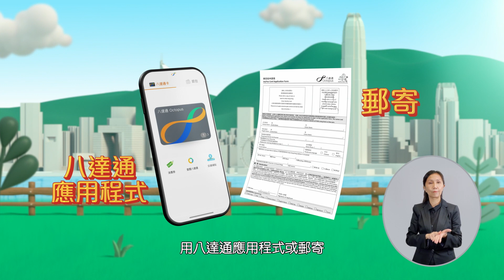65歲或以上香港居民申請樂悠咭詳情 (1946 - 1947)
區瑞強（唱）：嘟一嘟　樂悠悠
通處走　快樂透

區瑞強旁白：六十五歲或以上的老友記
記得在今年年底前分階段申請樂悠咭
而你現在使用的八達通卡
將來不再有二元乘車優惠

熒幕蓋字：2023年年底前分階段申請樂悠咭
港鐵
電車
街渡
巴士
渡輪
紅色小巴
綠色小巴

區瑞強旁白：1946至1947年出生的香港居民
記得在3月至4月

熒幕蓋字：1946至1947年出生的香港居民
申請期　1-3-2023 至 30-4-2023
樂悠咭分12期接受申請

區瑞強旁白：用八達通應用程式或郵寄申請樂悠咭

熒幕蓋字：八達通應用程式
郵寄

區瑞強旁白：詳情上樂悠咭網頁或打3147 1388 查詢

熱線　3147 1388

熒幕蓋字：樂悠咭在手　$2搭車通處走
香港特別行政區區徽
中華人民共和國香港特別行政區政府
勞工及福利局